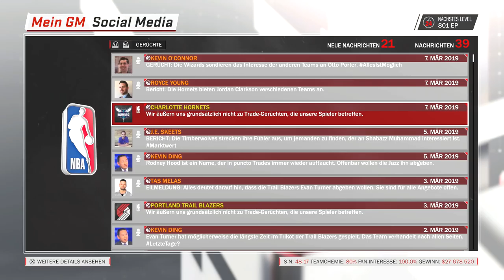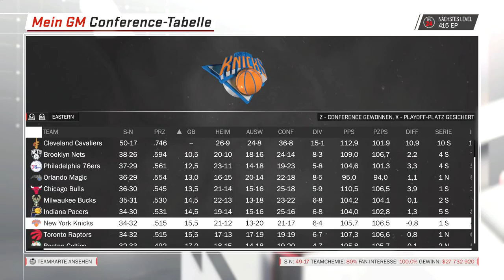[MyGM]: POPOVICH DER WEIHNACHTSMANN? - NBA 2K18 [052] - Lets Play | Maxx | Deutsch